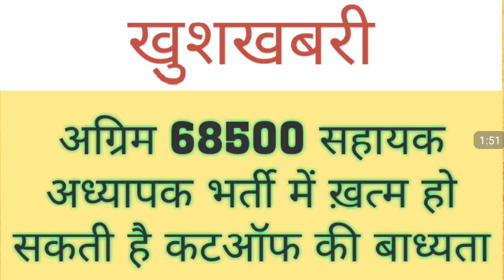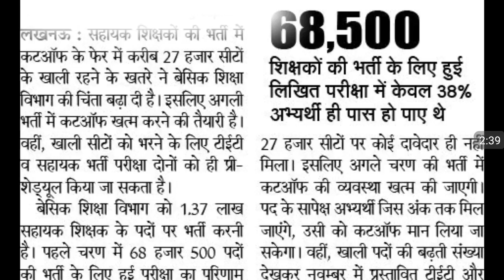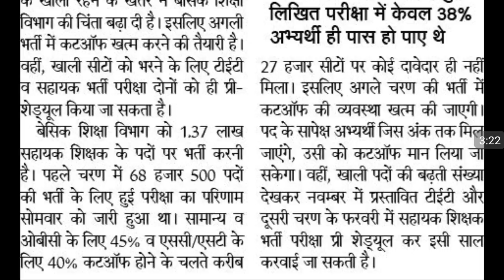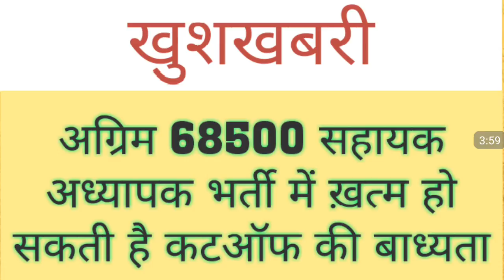अग्रिम 68500 :: कटऑफ ख़त्म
Friends in this video i have expalined about news related to next 68500 sahayak adhyapak bharti. Thanks